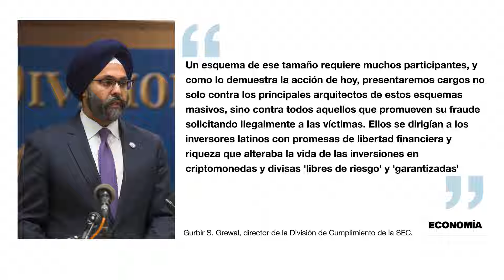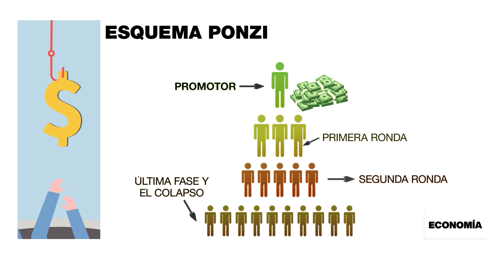Francia intenta ponerle freno a la “moda ultrarrápida” • FRANCE 24 Español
La Cámara Baja del Parlamento francés aprobó por unanimidad un proyecto de ley que pretende sancionar a los productos de moda la conocida “fast fashion” que provienen, en su mayoría, de los grandes productores chinos que tienen facilidad de entrega en todo el mundo. El objetivo de la iniciativa es ayudar a compensar el impacto ambiental de la industria textil.